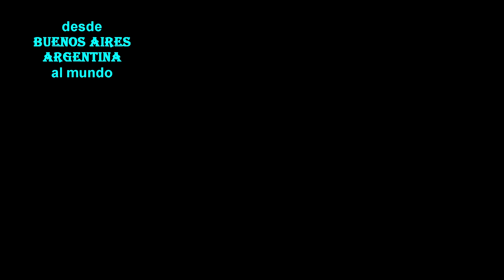Baile final campeones, mundial de tango 2019, pista, Agustina Piaggio, Maxim Gerasimov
Baile final de campeones,  mundial de tango 2019 tango pista, Agustina Piaggio, Maxim Gerasimov  Mundial de Tango 2019
Lo mejor del tango y Tango Buenos Aires está en AiresDeMilonga.
Prohibida la descarga y edición del video.

The best of tango and Tango Buenos Aires is in Aires DeMilonga.
The download and editing of the video is prohibited.
A big embrace from Buenos Aires